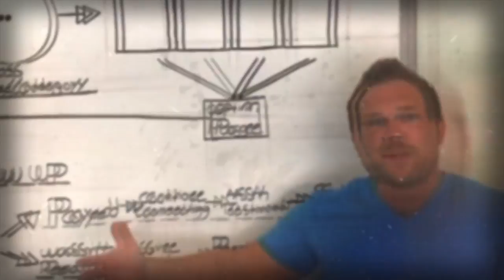Brads Webinar Registration | Stop Paying For Marketing!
Grow Your Website And Business With Our Websites:
[Check your website score and analysis to grow your website]
[Connect and feature your business to grow online traffic through search engines]